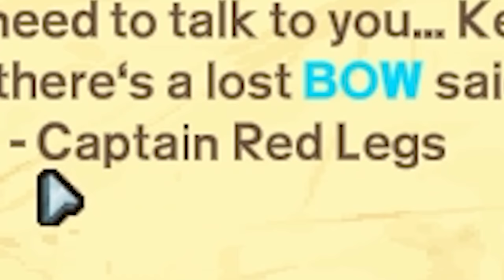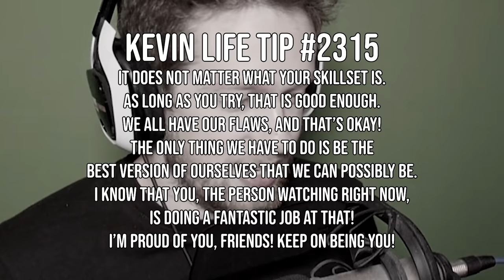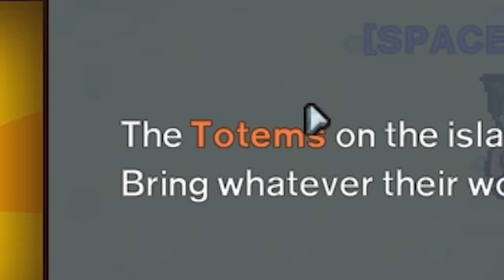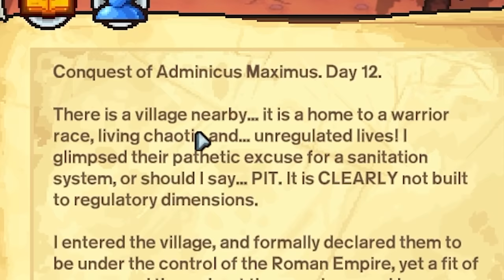The Survivalists but I am terrible at surviving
Survivalists but I am no good at surviving, what a shock!!!

_anightonmars
A miscellaneous herd of cows
A_Lovecraftian_Horror
Adam Midderigh
Adeline Harrison
Adriano Semrau
Aidan Fitzmaurice
Alanna Leahy
Aleena Hanson
Alex Loader
Alexandra Watson
Alexcia
Alexis Simonow
Allison Rowey
Allyminium
Amanda Gibson
Amber D
Amy Kitchen
Amy Klingbiel
Amy Sowada
Andrew Kozlovski
Andrew Macedonia
Andrew Scoledge
Andy Geels
Anecdote Games
Angelique Mallas
Angie
Anha Bla
Annie Z
Anthony Carbone
Anthony Tholen
Arran wynne
Ashley Nicolia
Audrey Melrose
Austin Kohagen
Austin M.
Ava Victoria
bagelparty
Bailey Kirkpatrick
Barry
Beckie Williams
Becky Marshall
Ben Mckimm
Benedikt Langgemach
Bernadette Vauntetto
Beth
Beth Potts
Bjarne Olsen
BlockerGER
Bore Grognarok
Bouelina
Brandon Messinger
Brianna
Brittney Tucker
Brock McCloskey
Broken Toothbrush
Brum
Bryan
caitlyn
Cal Rawson
Captain Depression
Cara Barugh
Carlton Harrison
Casey Chavez
Cassandra Huynh
casterlyrockstar
Catelyn Berglund
CBgamerdude
Cby Woodland
Ceilidh McPherson
Charli Walker
Charlotte Stokes
Cheesemaster
Cherlyn Cochrane
Cheska Harland
Christian Ruiz
Christina
Christopher Dean
chromaticcanuck
Clarice
Clarisse McInally
Clayton Garrett
Cole L
Cole Maloy
Colleen
Conner Orman
Connie
Connor David O'Brien
Crazy Bear
Dagmar Makara
Daisy Harbourne
Daniel Higgins
Daniel Neugebauer
Daniel Peacock
Daniella Cioffi
Danielle Dawson
Danny Dirt
Darkshard
Darren Wong
DarthPink
David G
David Parada
Death94
DEbiscuit
derain85
Dingus McKah
Ditte Brobyskov Jeppesen
Dnial Wickstrøm
Dollarstoreburial
Dolly Llama
Dragana Manevska
DreamyBeaver
DueTurnip
Dylan
Eckoh104
Elaine Lov
Elena DeNoia
Elijah Lipkin
Ellie Alpizar
Elliott the Brave
Elspeth Shell-Moyer
Emma Clark
Emma McDonald
Emperor Tomato Ketchup
Erik Johansson
Erin
Erin M
Espen Sande Larsen
Estie
Finn H Drude
Finn Stewart
Float
Floyd Rodriguez
Franklin Shepard
G.I. George
Gaat Prophet
Gabriella Hahn
Gabrielle D
Genevieve The Paradox
Georgina Dingle
Gianni Sarra
Gracie Haywood
Gratzster
Gudjón Orri Gunnarsson
haco0n
Hailey
Hailey Tecklenburg
Hannah du Toit
Hannah Redman
Harriet C
Henrik Hansen
Holli Winter
HummaKavula
Husky
Imogen Prickett
Isabelle Tierney
ItsMeAubree
Jack Coles
Jack Gregory
Jacob Fritz
Jacob Seymour
Jacqui Sebo
Jaded Sapphire
Jake Willette
James FitzGibbon
James Highmore
Jamie Bindon
Jannik Jokić
Jason Brooks
Jaxsen
jealous worm
Jeff Bajorek
Jenna Buller
Jenni Adair
jenreifu
Jess Tartamella
Jessica Robinson
Jessica Stewart
Jessie Medina
Jhara Ivez
JMui
Joci Annas
Joe Wallis
Johanna Wernecke
John
John Nelander
Jonathan Wynter
Jonny Wheater
Jordan Miner
Joseph Warner
Josh Strike
Joshua
Juli
Jundarian
Junior Mint
Justice Pyron